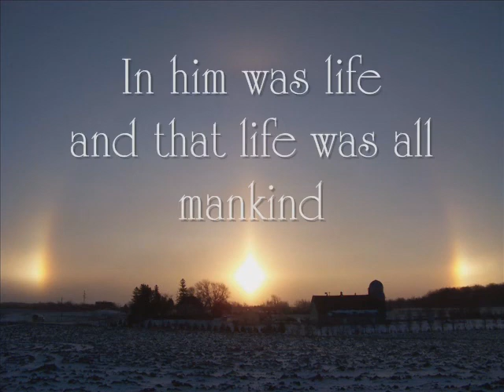Christmas in September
This is a story about a family's last Christmas with their loved one in September that shows any time of year can be Christmas. Musicians Anna Lee Roberts & Christian Nielsen make up the duo Wellespring, a collaborative effort to bring the healing, and the lessons learned as hospice music therapists to the wider community.

Please note that we make every effort to protect the identity of those in our stories in compliance with confidentiality rules and laws. That includes changing or removing names and, when necessary, modifying details or combining stories.